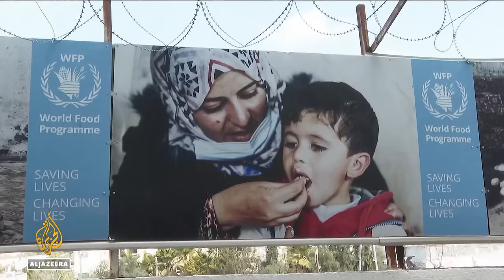Are civilians in Gaza being purposely starved by Israel? | Inside Story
Is the starvation of civilians being used by Israel as a weapon of war?

The United Nations is warning that hundreds of thousands of people in Gaza are on the brink of starvation.
Acute levels of hunger are facing around 2 million Palestinians, after many of them lost their homes and livelihoods.
Desperate people, unable to feed themselves or their children, are living in famine-like conditions, some resorting to eating animal feed and weeds to survive.
Is the strangling of food, medicine and other humanitarian supplies being used as collective punishment by the Israeli government?

Guests:
Fidaa Al Araj, Food Security & Livelihood Co-ordinator, Oxfam. living in Rafah
Donatella Rovera, Senior Crisis Response Adviser, Amnesty International.
Dr Omar Abdel Mannan is a paediatric neurologist who co-founded the doctors help group called 'health workers of Palestine'.